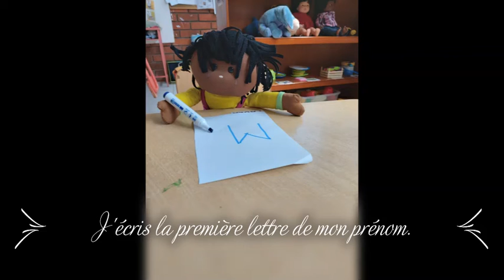Une journée à l'école avec Mélina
Mélina, c'est la mascotte de notre classe de Petite Section A à Cuenca. Elle est restée à l'école pendant le confinement et, très nostalgique, nous raconte le souvenir d'une journée d'école.